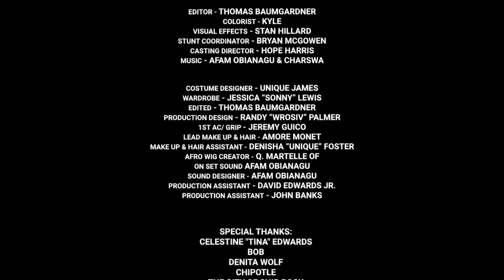AFRO END CREDITS